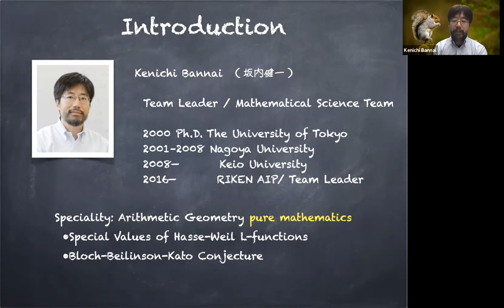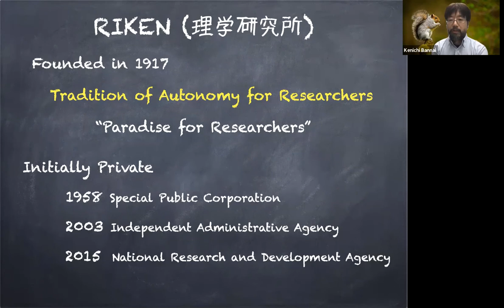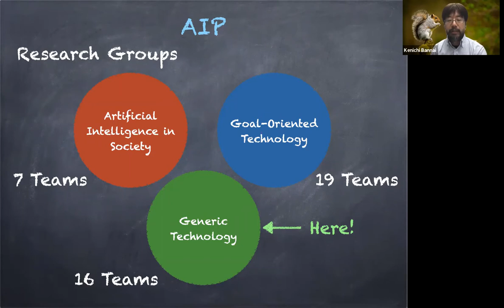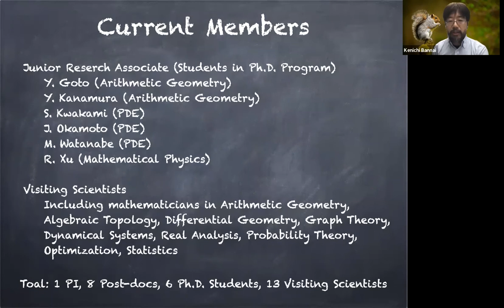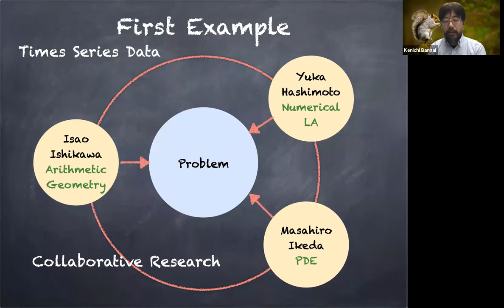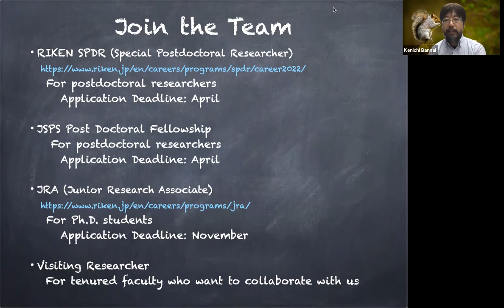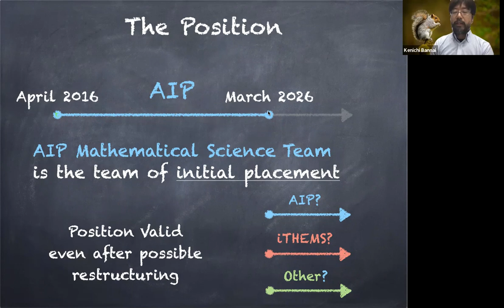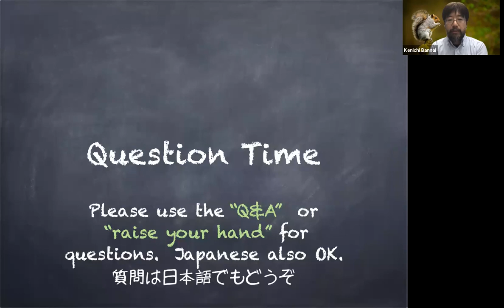Information session for international public job offer of Mathematical Science Team (21R10, 21R11)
Information session for international public job offer (21R10, 21R11),
hosted by Mathematical Science Team (PI： Kenichi Bannai),
RIKEN Center for Advanced Intelligence Project (AIP)